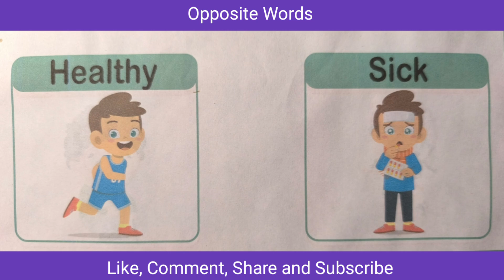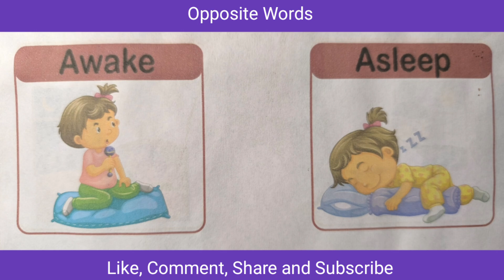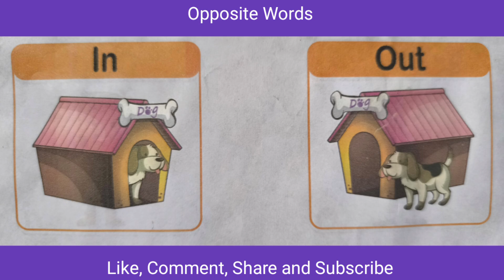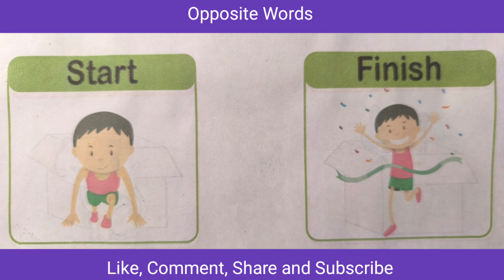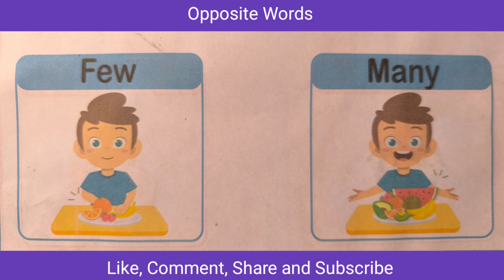Opposite words, Antonyms, Opposite words with pictures, English opposite words,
opposite words, Antonyms, Opposite words in english, antonyms in English, opposite words with pictures, English opposite words, opposite words and pictures,